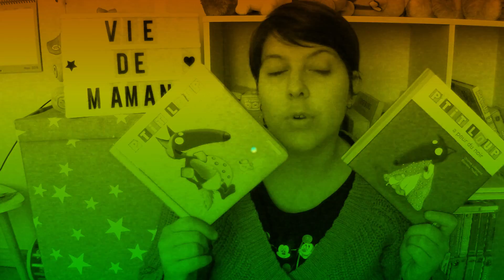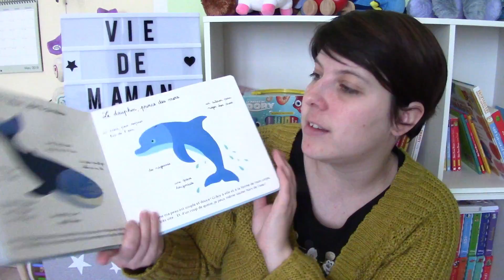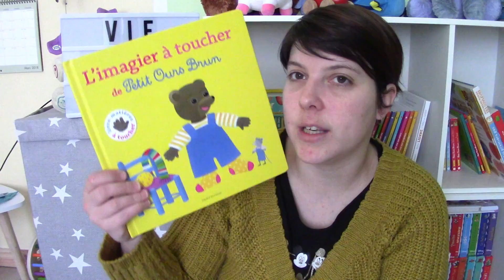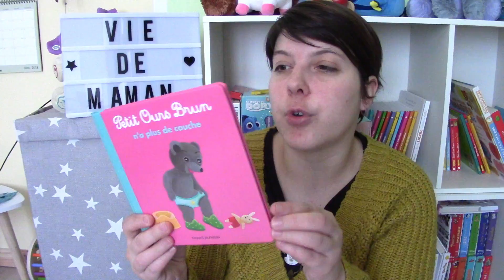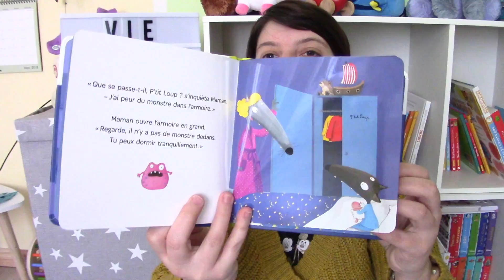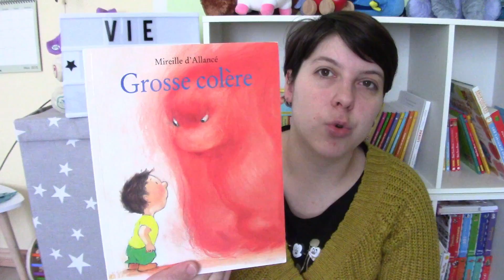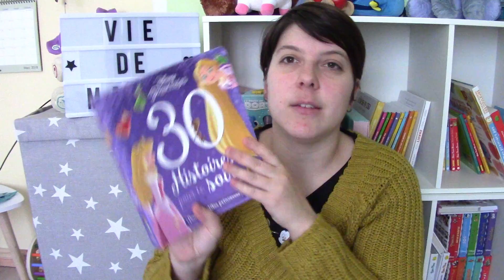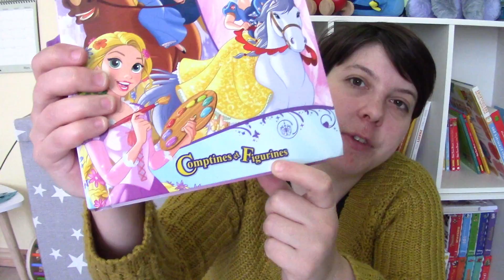[Vie de maman] Mais que lit-on ?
- Mes animaux des mers à toucher
- Mes animaux familiers à toucher
- Mes dinosaures à toucher
- Les bruits du jardin
- L'imagier à toucher de petit ours brun
- Petit ours brun n'a plus de couche
- P'tit loup aime son doudou
- P'tit loup à peur du noir
- P'tit loup va à la piscine
- Bébé chouette
- Grosse colère
- 30 histoires pour le soir (princesse)

Code parrainage Lalalab: PGXKFTKF (-5€ sur votre première commande)

Lien de parrainage pour vous inscrire sur le site Disney Extra